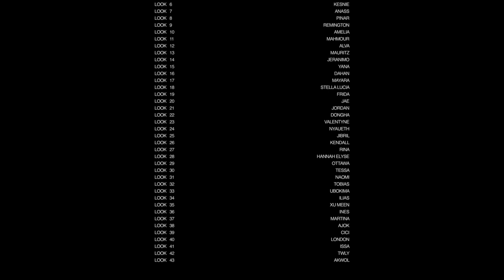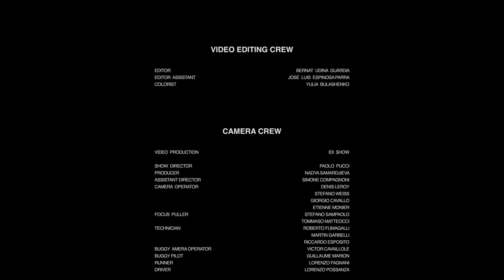GCDS Spring/Summer 2023 Milan